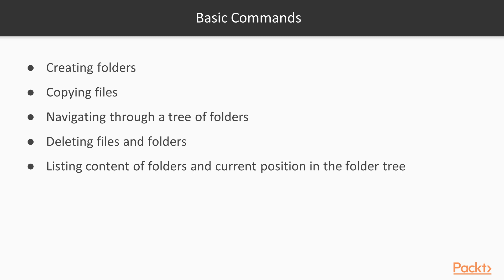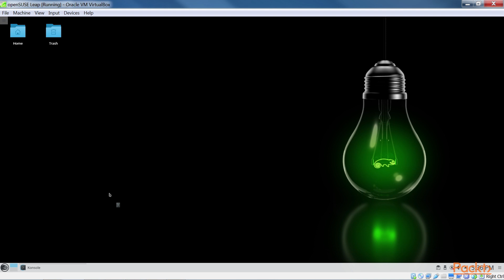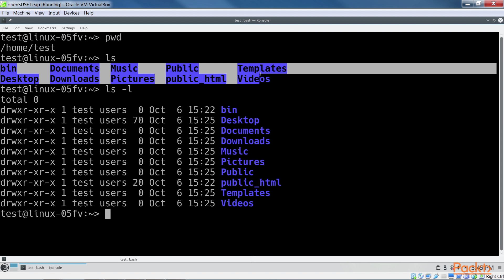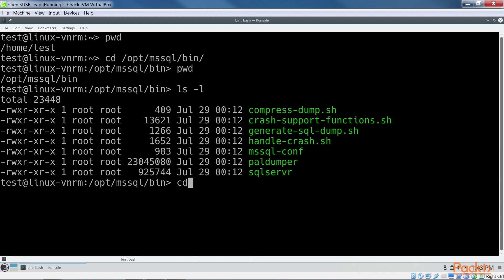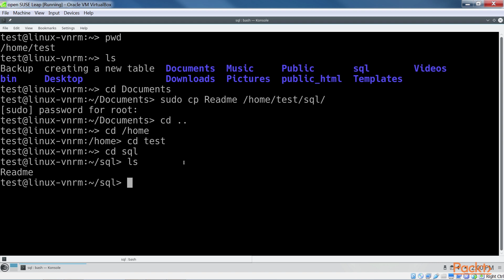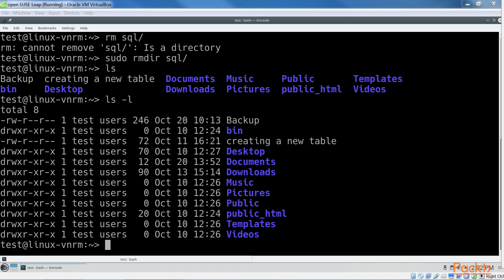Getting Started with SQL Server on Linux : Bash, Really Quick Start | packtpub.com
This video will walk you through some basic commands, which you may need in your daily work with SQL Server on Linux, such as creating folders, copying files, and so on.
• Learn the basic bash commands used in Linux